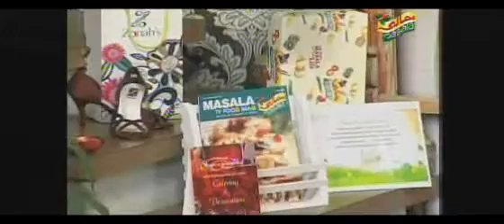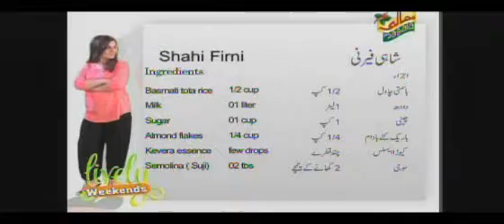Lively Weekends April 2 0001